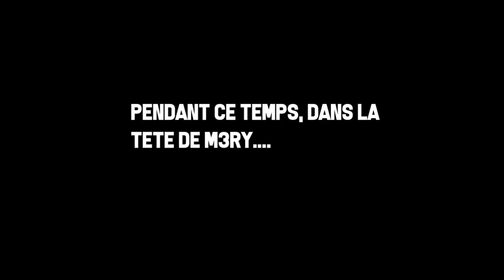CONNAITRE SON NIVEAU DE JEU - TEACH ME 🎓 RAINBOW SIX SIEGE